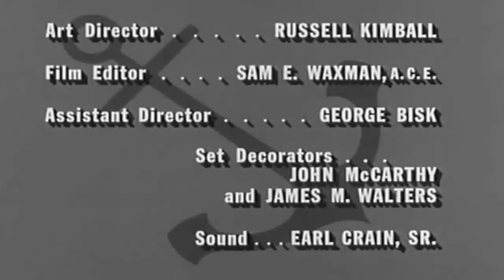McHales Navy Season 3 Episode 11